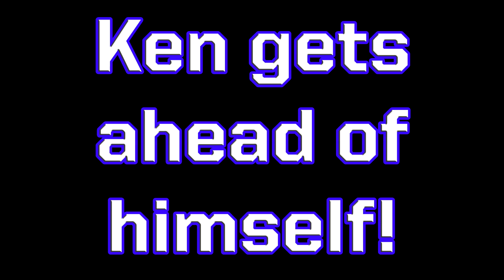Ken Gets Ahead of Himself!..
Links!..

More videos coming soon. Give me any feedback you may have in the comments section below.